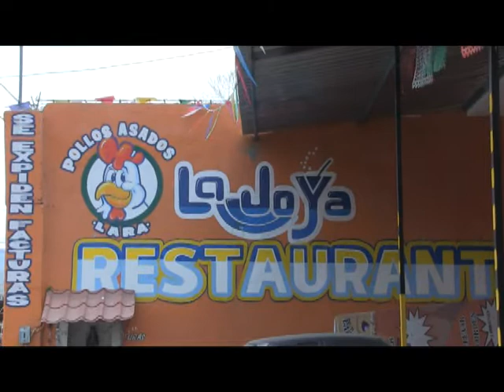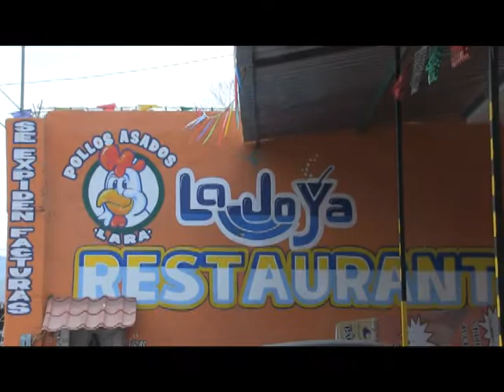RESTAURANT LA JOYA EN JACALA HIDALGO